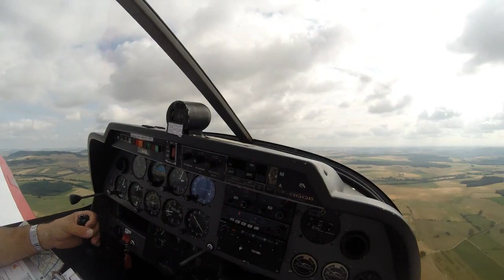Baptême de l'air Valérie R. Laurent C. et Evelyne L. Arrivé a LFSG "3" 14/07/15